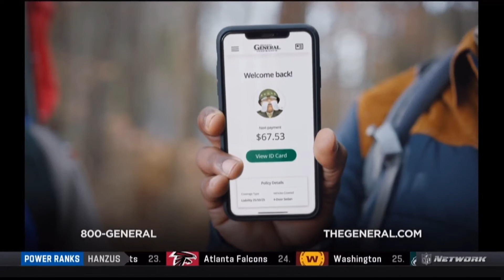The General Insurance Old Shaq